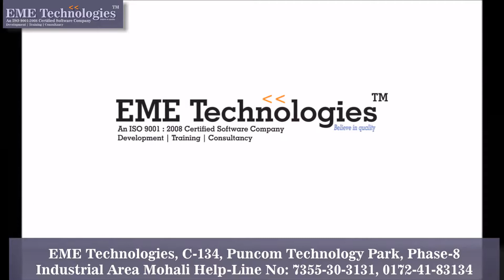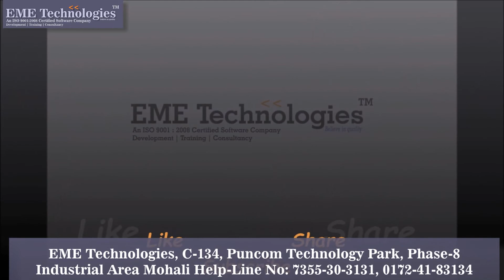Innocent Hearts Group of Institution Student Feedback Ravleen Kaur